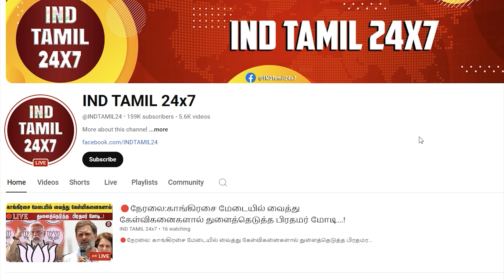அப்பா மகன் வாரிசுகளை வச்சு செய்த பழ. கருப்பையா...! இதுதான் கடைசி